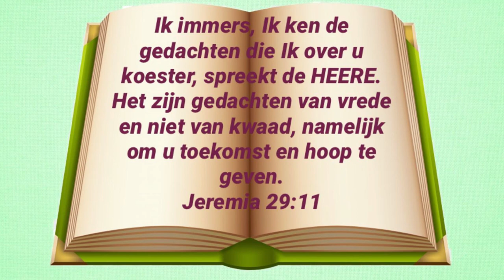U zult Mij zoeken en vinden, wanneer u naar Mij zult vragen met heel uw hart - Jeremia 29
“Aflevering 37 - Ik immers, Ik ken de gedachten die Ik over u koester, spreekt de HEERE. Het zijn gedachten van vrede en niet van kwaad, namelijk om u toekomst en hoop te geven.
Jeremia 29:11